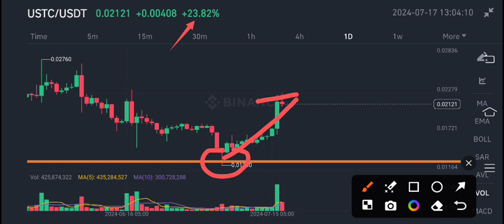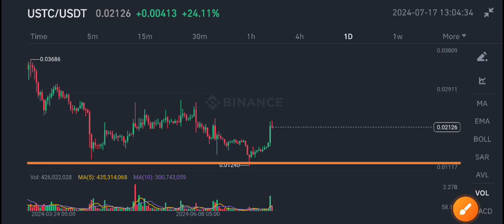USTC News Today! Terra Classic USD Price Prediction update! USTC Crypto